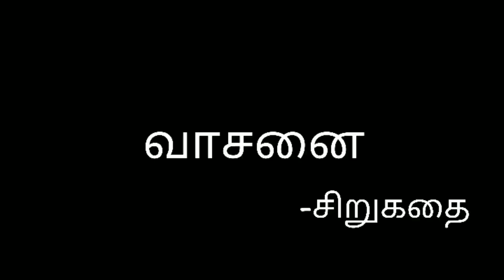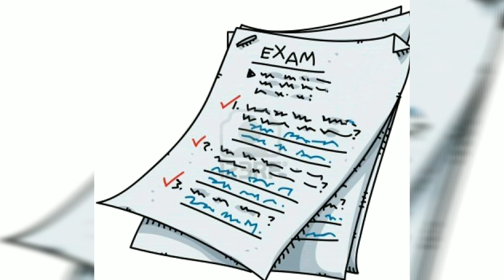Short story - Vaasanai, Tamil story about childhood memories, A chapter in every 90s Kid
Short story - vaasanai, vaasanai story tamil, story about childhood memories, tamil short story vaasanai

join and enjoy a funny story which was one good episode of my life